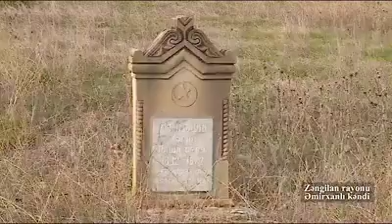Zəngilanın Əmirxanlı kəndinin görüntüləri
Ermənilərin viran qoyduğu şəhər və kəndlərimizlə bağlı daha bir görüntü yayılıb.

Zəngilan rayonunun Əmirxanlı kəndinin görüntülərini təqdim edirik: